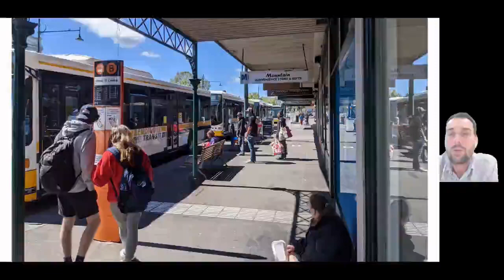Brendan Aikman, Strategic Planner, City of Greater Bendigo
MTF Loves Buses 2